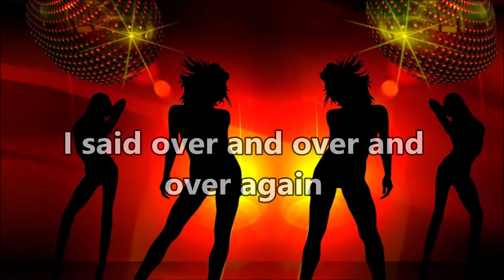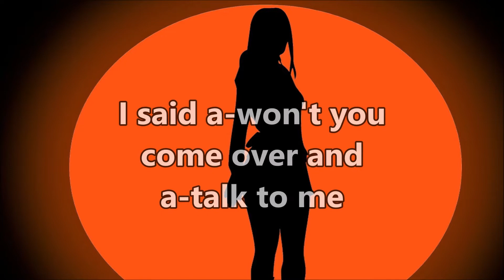The Dave Clark Five Over and over (with lyrics)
From 1965 - The Dave Clark Five "Over and over"